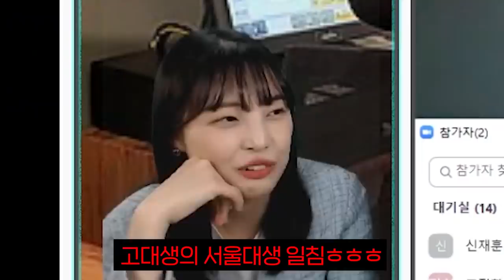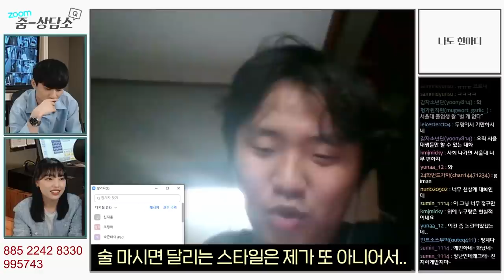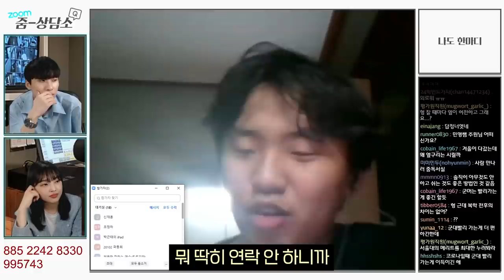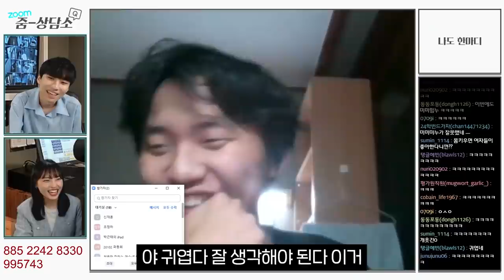"막상 대학에 오니까 재미가 없어요" 서울대생도 피할 수 없는 대2병 | 줌상담소 #5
채널 문의 ▼
미미미누 인스타그램 ▼